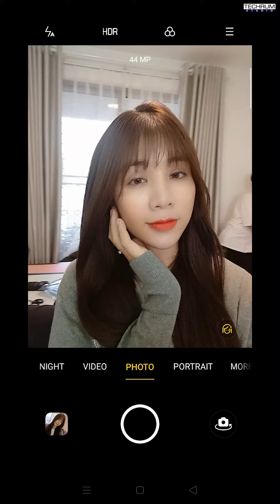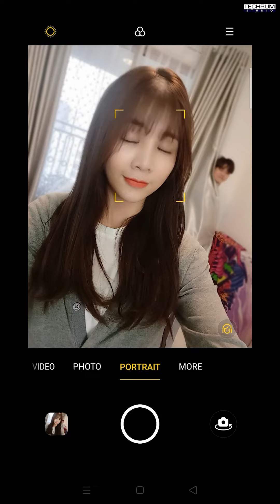Cách để selfie đẹp trong mọi tình huống cùng OPPO Reno3!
Selfie thì ai cũng biết, nhưng làm thế nào để bức ảnh selfie của bạn luôn đẹp trong mọi tình huống, dù là đêm tối, khi chưa kịp make up hay bị phá rối?

Cùng TECHRUM và Ngọc Vy ngó qua những tips selfie cùng OPPO Reno3 ngay bên dưới nhé!